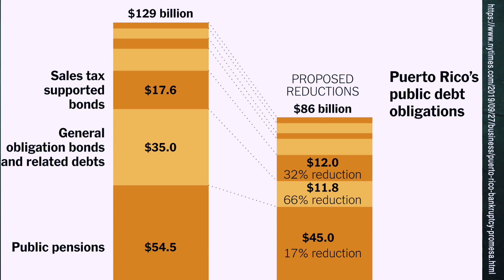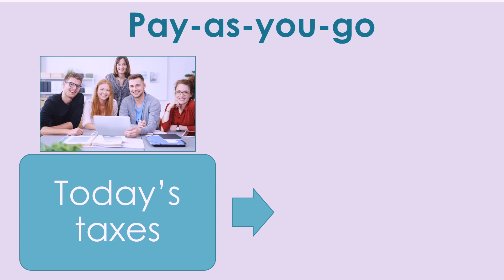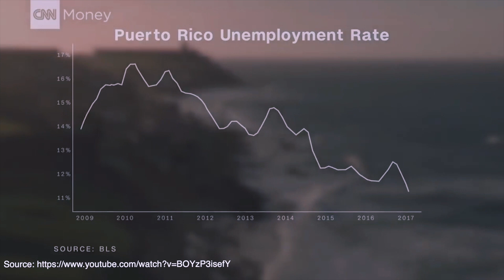How Pensions Played Into Puerto Rico Filing Bankruptcy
In today's video, you're going to learn how Puerto Rico's nation was affected after they declared bankruptcy and, specifically, how pensions played into this. The effects and repercussions that Puerto Rico faced from bankruptcy raise the question as to whether other states would be able to withstand the same conditions if they filed also.